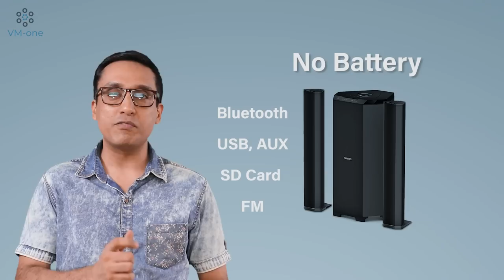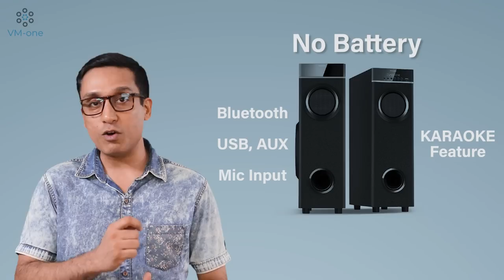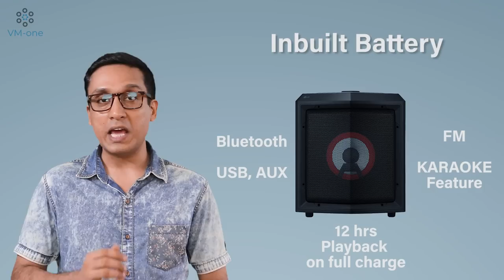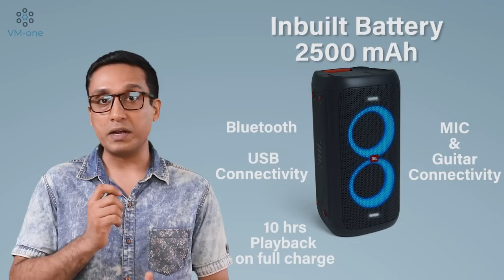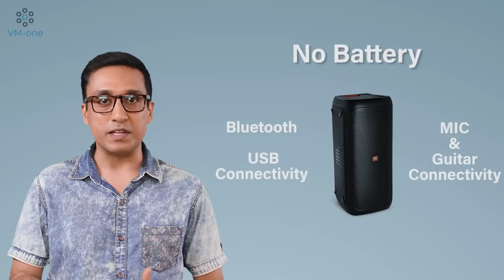Best Tower Speaker in India ⚡ Tower Speaker with Karaoke ⚡ Best Party Speaker in India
In this Video I will tell you the Best Party Speakers or you can call them Tower Speaker or Bluetooth Speaker that can be used at your home in a Party, or you can use these Tower Speakers outdoors and connect them with Bluetooth. I will tell you the Top Tower Speaker or Party Speaker with Bluetooth from 3000 to 30000 after testing more than 25 Tower Speakers Bluetooth in over 2 months at different shops and stores. I tested all of these Tower Speakers by playing the same two audio tracks on every one of them, which gave me clear idea of their audio signature and clarity. This also helped me rank these Tower speakers in my list of Best Tower Speakers which were of the similar price range. DO watch the Video till the end and download my Party Speaker List for my Recommendations.

• BEST OFFERS on TOWER SPEAKERS

• BEST OFFERS on AMAZON DEVICES available Today

• Obage MT-600

• Philips 8085B/94

• Philips MMS 2220B

• F&D T60X

• LG RL2 Trolley

• Sony MHC-V13

• Panasonic HiFi SC-UA30GW-K

• Sony SRS-XP500

• JBL Party Box 110

Tower Speakers
Best Tower Speakers in India
Best Tower Speaker under 5000
Best Tower Speaker with Mic
Tower Speaker with Mic
Tower Speaker with Karaoke
Party Speakers
Party Speakers Bluetooth
Party Speakers under 5000
Party Speakers under 10000
Party Speakers under 15000
Party Speakers with Mic
BEST PARTY SPEAKERS Bluetooth
party speakers bluetooth
party speakers
Party Speakers unboxing
party speakers india
party speakers review
party speakers vs home theater
party speaker under 2000
party speaker with mic
party speaker under 15000
party speaker sound test
party speaker sony
JBL Party Box 100 unboxing
JBL Party Box 200 unboxing
LG RL2 Party Speaker
Sony Party Speaker unboxing
tower speaker under 5000
tower speaker under 10000